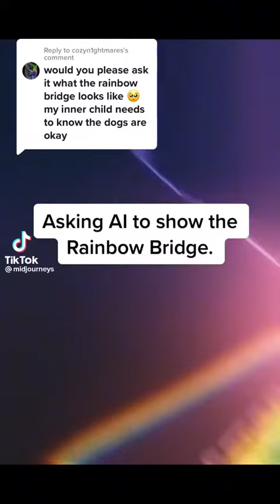Asking AI To Show The Rainbow Bridge